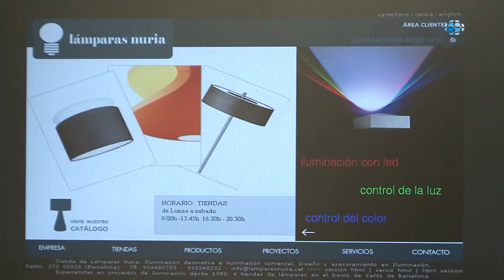Iluminación Integral - Barcelona - Lámparas Nuria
Iluminación Integral - Barcelona - Lámparas Nuria. Empresa dedicada a la iluminación, comercializa y distribuye las marcas más reconocidas del mercado, desde sus tiendas en Barcelona, su web y tienda on-line. Dispone de una amplia gama de artículos de todos los estilos tanto de interiores como exteriores. Ofrece soluciones para cualquier necesidad de aplicación lumínica. Cuenta con especialistas para la planificación y realización de proyectos de iluminación. Dispone de una amplia gama de pantallas. Nuestra especialidad es la fabricación personalizada en cualquier forma, tamaño y material. Apuesta por las nuevas tecnologías para el ahorro energético.